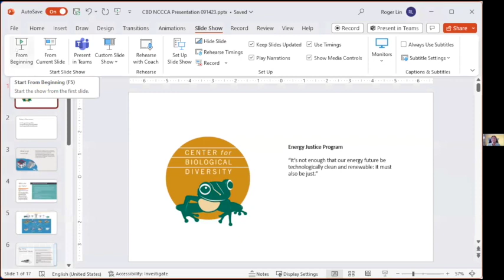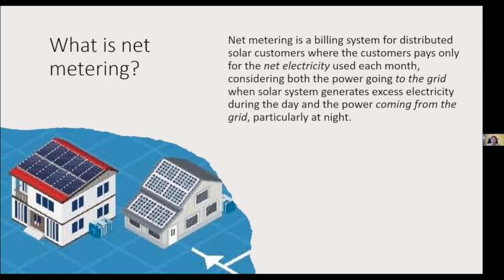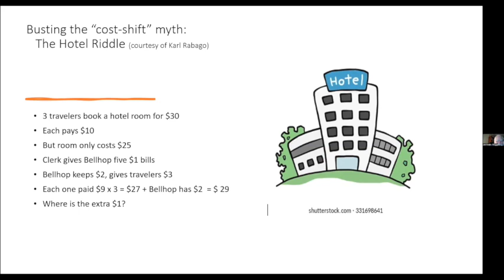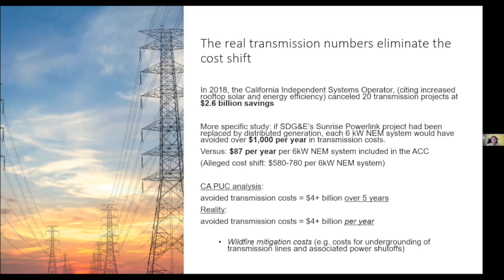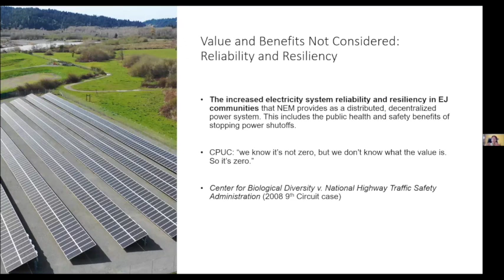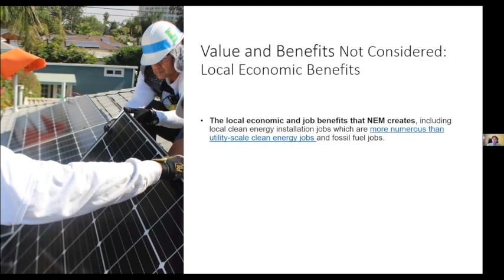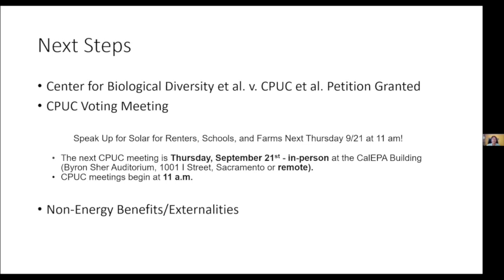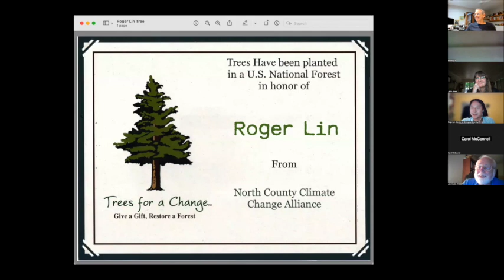NCCCA "Roger Lin" Event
Please join our special guest, Roger Lin, a senior attorney from the Center for Biological Diversity, who will examine the importance of equity and environmental justice as we transition to cleaner energy sources in order to mitigate the climate crisis.  His presentation will focus on distributed energy resources (DERs), and how they are a better way to reach our climate goals vs. bulk transmission buildout (which is inefficient, more expensive, and presents significant impacts to communities and wildlife).

Roger will also delve into a study done in March 2023 by him and his associates Howard Crystal and Jean Su entitled, “Rooftop Solar Justice: Why Net Metering is Good for People and the Panet, and Why Monopoly Utilities Want to Kill It”.